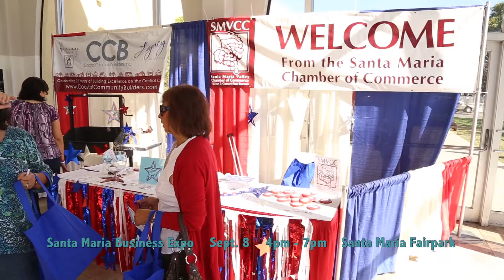20160812 - Santa Maria Business - Life's a Beach Business Expo